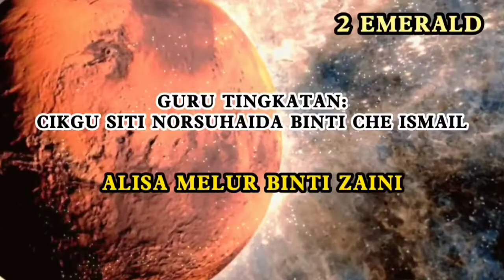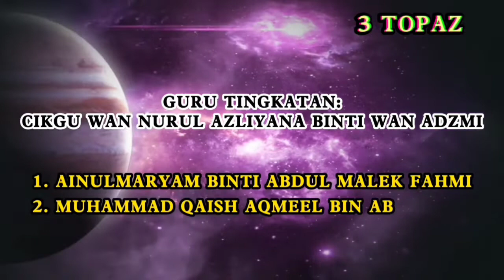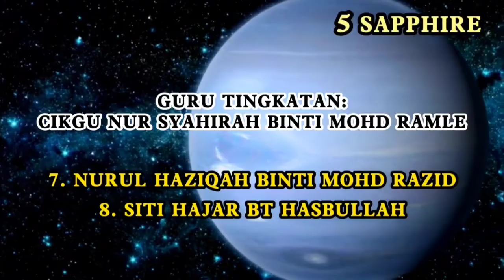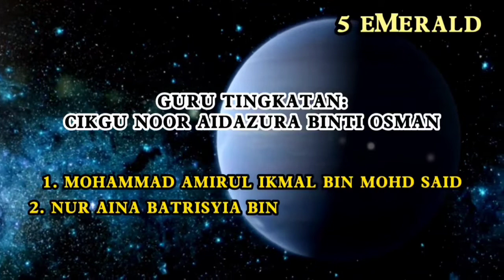Anugerah Kehadiran Penuh PdPR Bulan Oktober 2021 SMK Puncak Alam 3